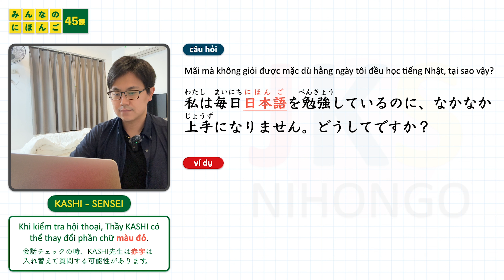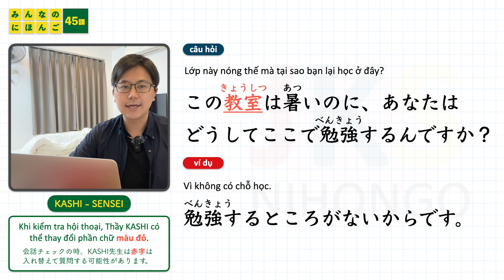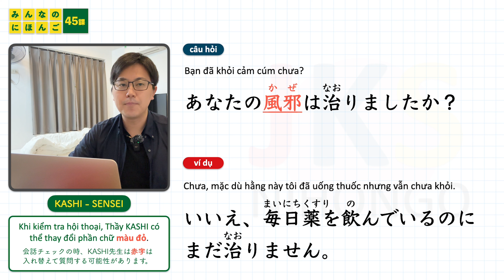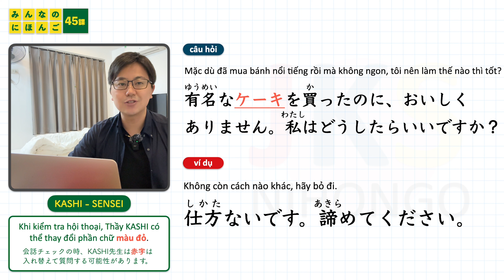Hội thoại N4 Bài 45 | học tiếng nhật Minna No Nihongo | KAIWA người Nhật | Thầy KASHI